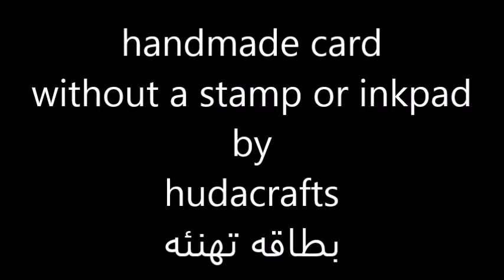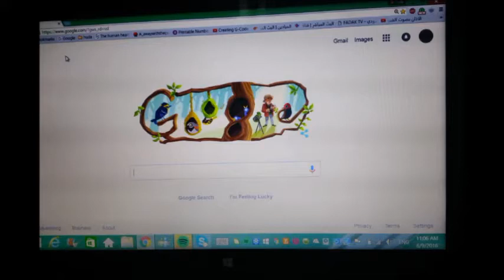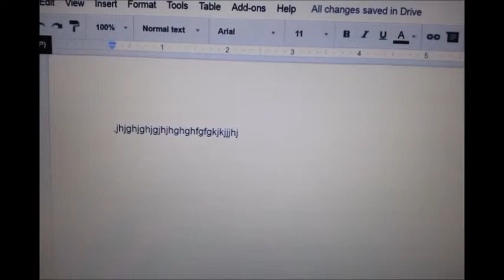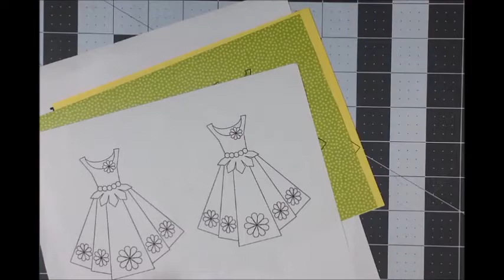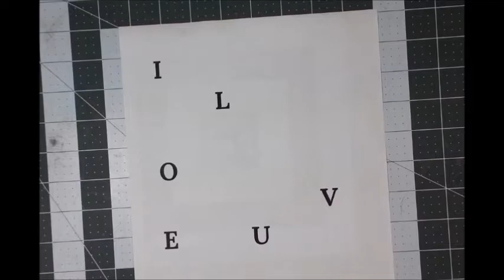كيفيه عمل بطاقه نهنئه , how to make a card , card making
Card making school. Class#2
دوره تعلم عمل بطاقات تهنئه من المواد المتوفره (الدرس الثاني

to see more designs go to
hudacrafts.shophandmade
لمشاهده كافه تصاميمي للبطاقات  اكتب في الكوكل
hudacrafts.shophandmade